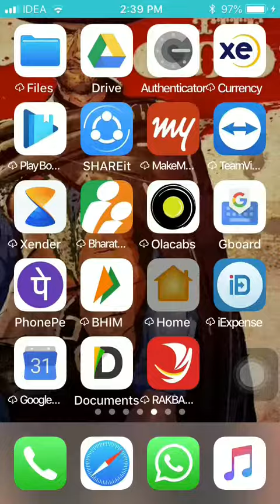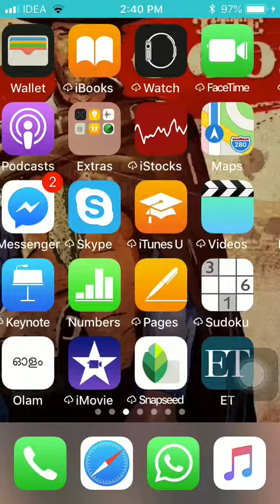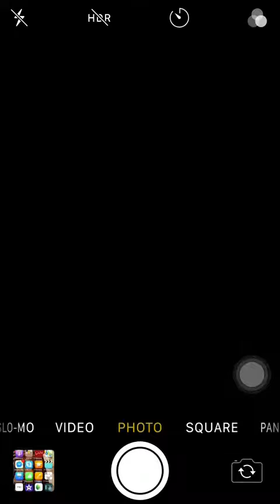Dark Theme for iPhone